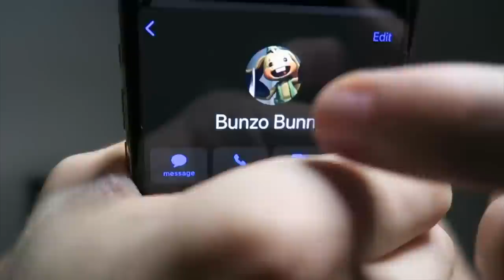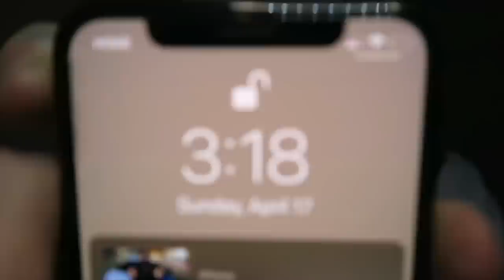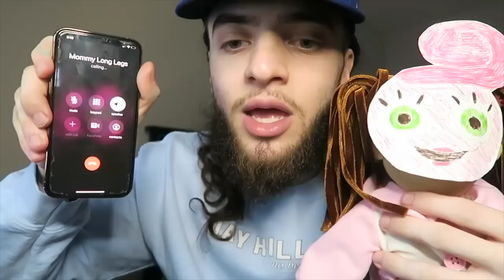DO NOT USE EVERY POPPY PLAYTIME VOODOO DOLL AT 3AM!! (BUNZO BUNNY, PJ PUG-A-PILLAR & MORE)